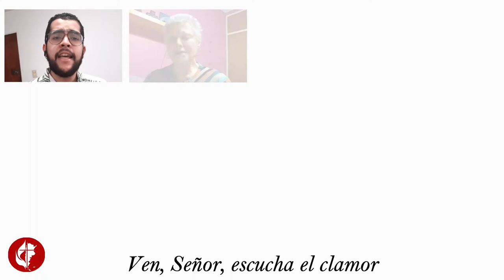Kyrie Criatura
Tr: J Gattinoni

Sopranos: Silvia George, Betty Sainz, Martínez, BA, Diana Urcola, Rosario, SF

Contraltos: Patricia Menutti, Nelyn Wyatt, Cdad. de Bs As, Silvia Bálsamo, Rosario, SF,

Tenores: J. Gattinoni, Cdad. de Bs As, Gastón Di Lillo, Remedios de Escalada, BA, Lucas Días Fiel, Rosario, SF

Bajos: Eduardo Mountzian, Martínez, BA, Alfredo Coelho, Cdad. de Bs As,Horacio Vivares, Temperley, BA

Flauta traversa: Silvia Bálsamo